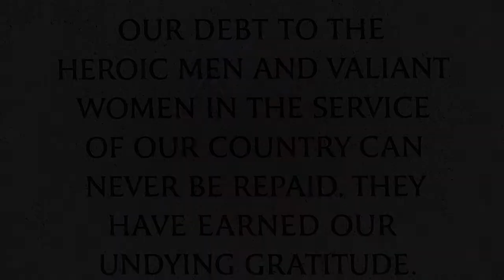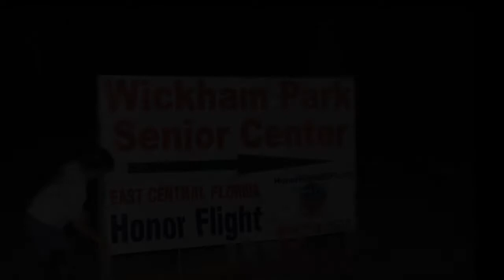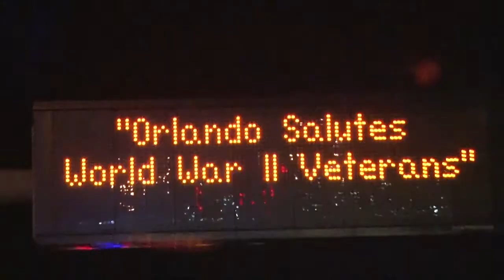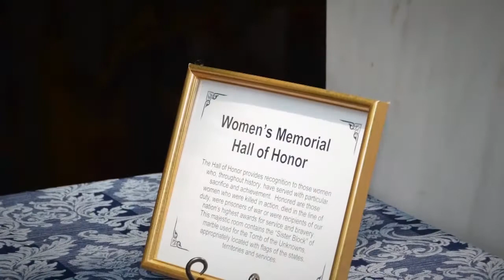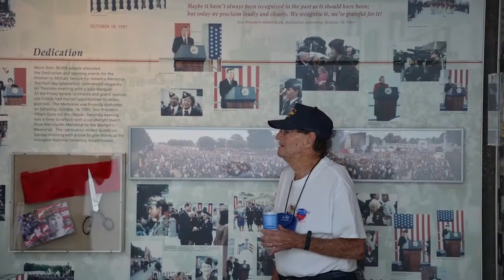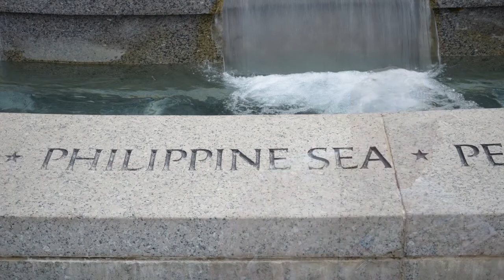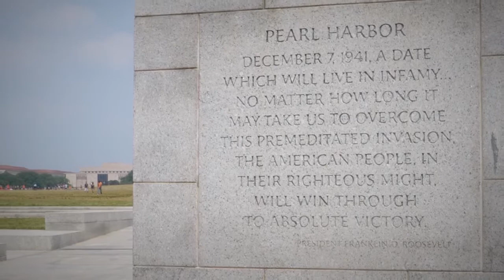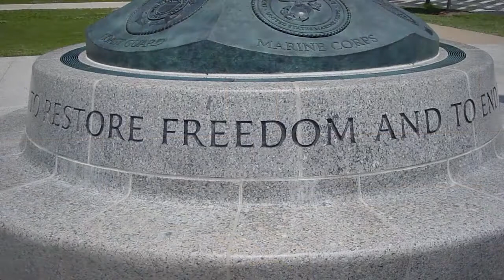Honor Flight East Central Florida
On June 11th, 2011 a group of World War II veterans were the honored guests of Honor Flight East Central Florida on a trip to our nations capital to visit their memorials. This is their story. If you are interested in Honor Flight you can for more information.